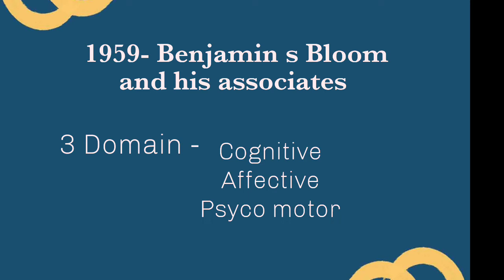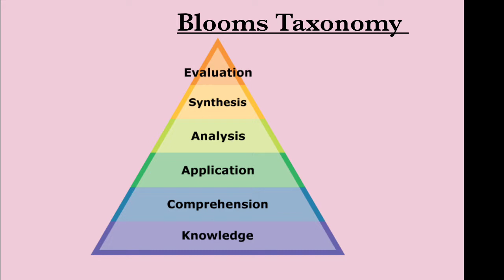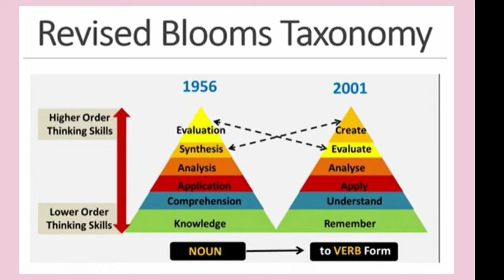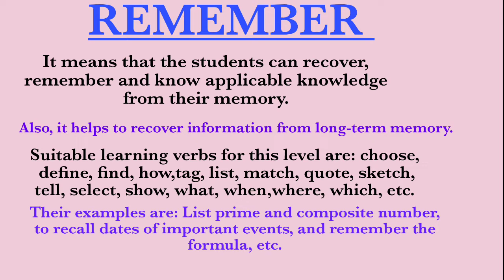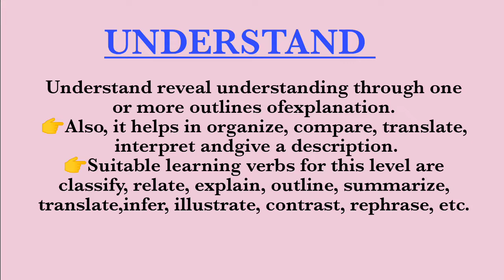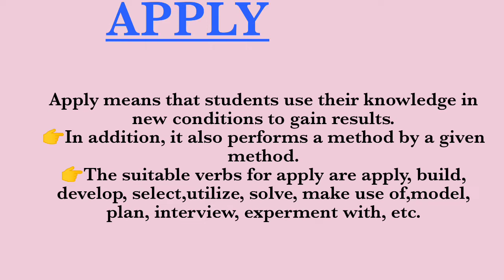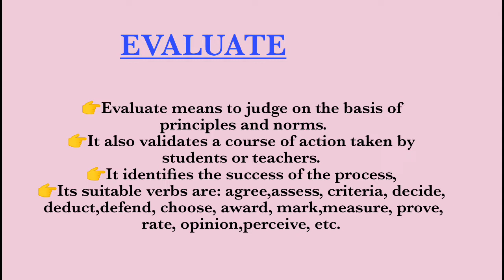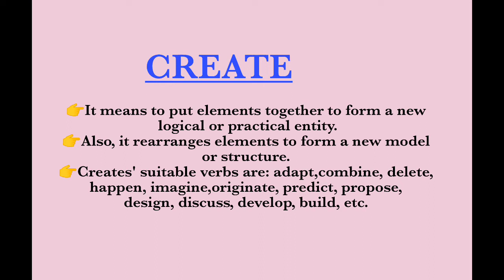Revised Blooms Taxonomy മലയാളത്തിൽ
hai all..
i am Aswathi
this is a small vdo എബൌട്ട്‌ Revised Blooms Taxonomy of educational objectives
For mor queries
My gmail id⬇️

അഭിപ്രായങ്ങളും നിർദേശങ്ങളും സംശയങ്ങളും കമന്റ്‌ ൽ ചോദിക്കാം.